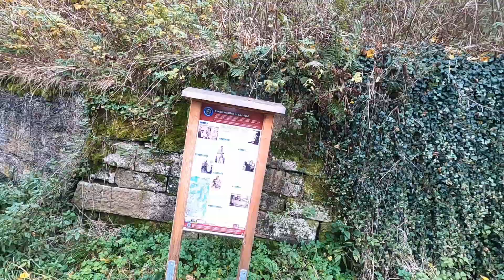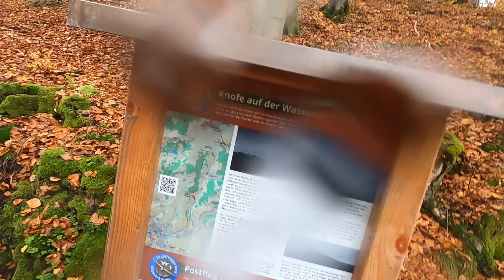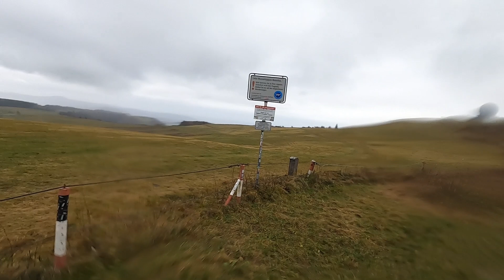Gersfeld Rhön zur Wasserkuppe-KULTUR-RAD-TOUREN.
Sehr schön ist es an der Rhön am Fuss der Quelle der Fulda. in Gersfeld.
Einen schönen Weg habe ich gefunden um auf die Wasserkuppe zu radeln, viel Spass Jo